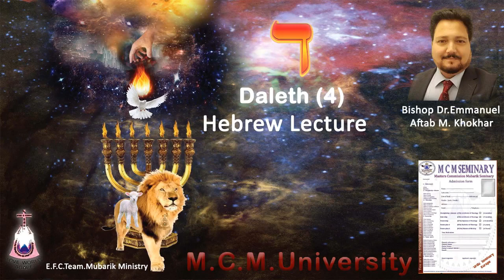Learn Hebrew Lesson , Message No.4 / Divine Alphabet: Daleth / Teacher: Bishop Dr. Emmanuel Aftab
Principal and Chairman: Bishop  Dr. Emmanuel Aftab M. Khokhar
E.F.C.Team Mubarik Ministry Care Foundation